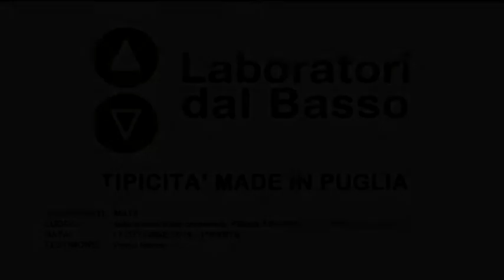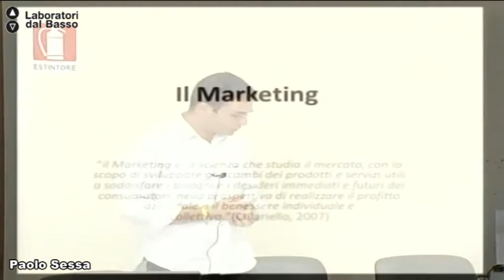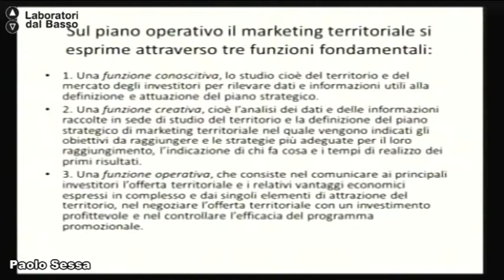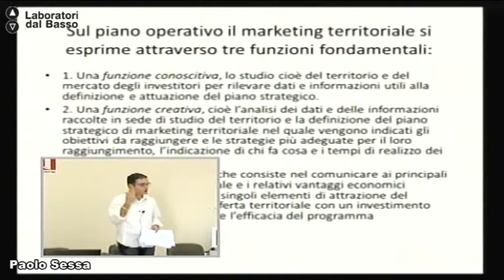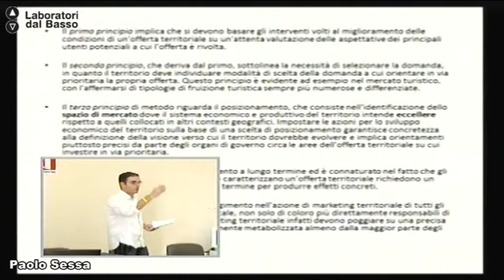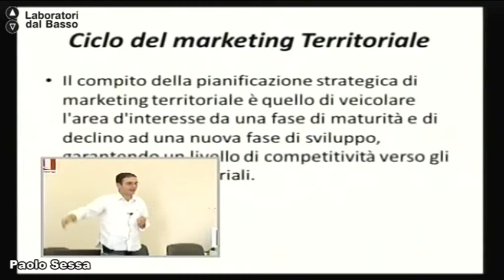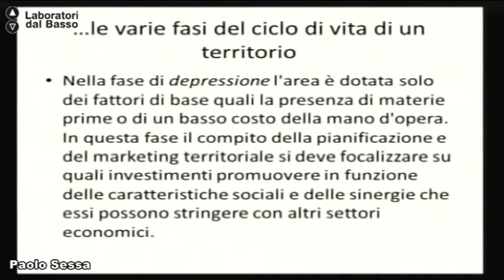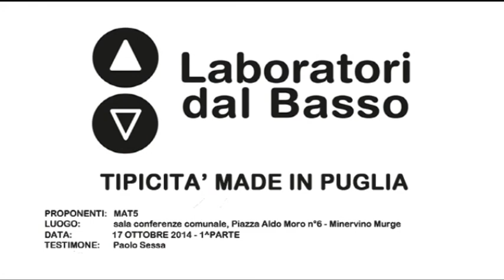Ldb TipicitàMadeInPuglia_01 (parte 1) Sessa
LdB Tipicità Made In Puglia
Lezione 01 (parte 1): Nozioni base di marketing territoriale, incentrate alla valorizzazione dei prodotti tipici.
Docente: Paolo Sessa
Contenuti: Le possibili azioni di promozione territoriale a Minervino Murge. L’esperienza della cooperativa ”Le Georgiche".

Luogo: Sala Conferenze Comunale - Minervino Murge
Proponenti: Mat5